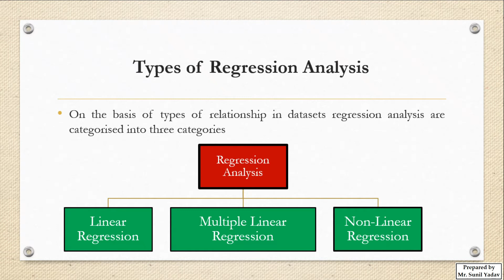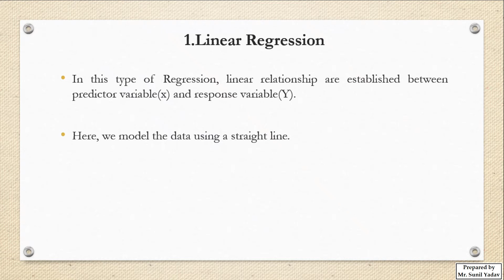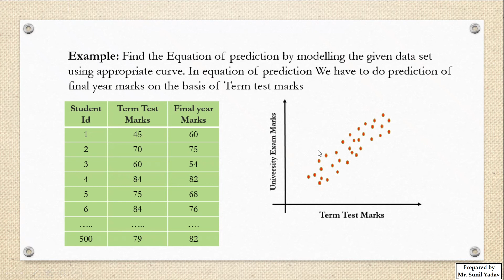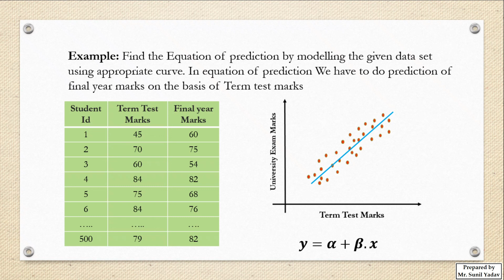42. Linear Regression